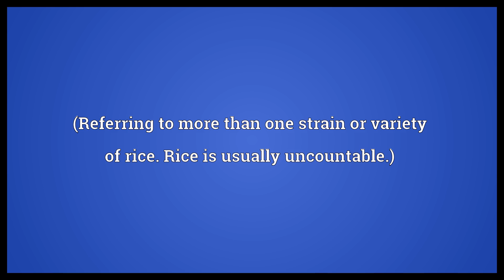Rices Meaning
Video shows what rices means. (Referring to more than one strain or variety of rice. Rice is usually uncountable.).  Rices Meaning. How to pronounce, definition audio dictionary. How to say rices. Powered by MaryTTS, Wiktionary